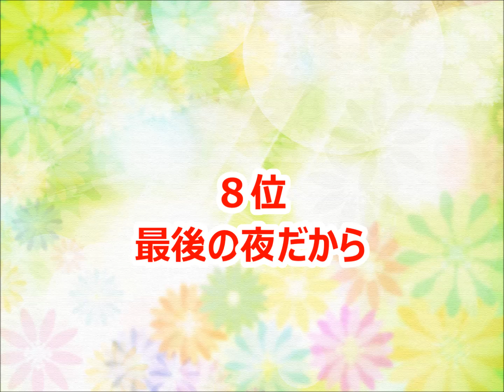【小田純平】カラオケ人気曲トップ10【ランキング１位は!!】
小田純平さんのカラオケベストランキングです。（おすすめ）

ほかされて
恋月夜
砂時計
百夜月
夢のてっぺん
影唄
紅い川
最後の夜だから
優しい嘘
男の景色
酒の川
生きる程に
いぶし銀
SAKURA CAFEにて
紋黄蝶
男と女のバラード
花の遺言
53
愛しき我が人生
男と女の子守歌
時間の花びら
真夜中のブルー
こたえは風の中
東京迷い猫
祈念坂
母のマフラー
盛り場すずめ
落椿
回転扉
時の雫